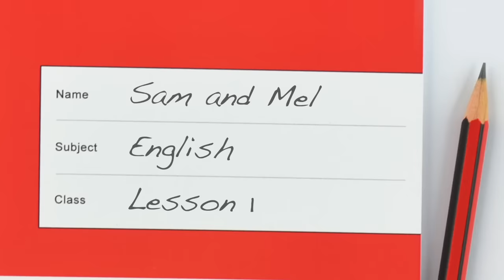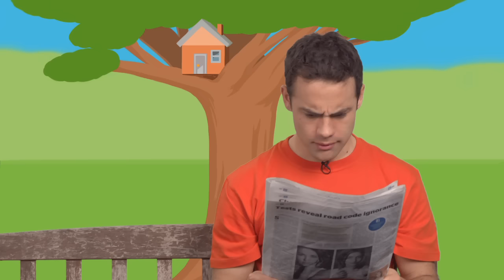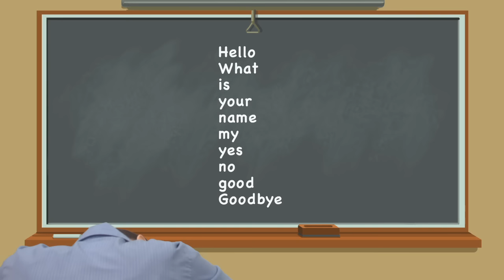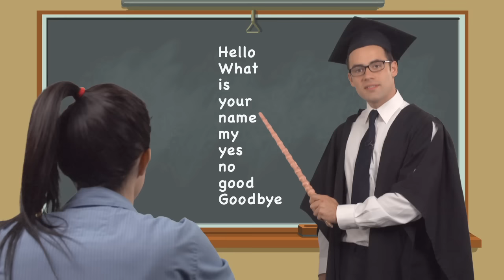Lesson 1 - Sam and Mel English for Children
Sam and Mel English for Children is the best way for children to learn English, not just watch it and hear it.

In lesson 1 Sam meets Mel for the first time and Vicky and Sam have trouble pronouncing each others names.

About 'Sam and Mel'
Sam and Mel is a fun way for children to learn English online. The video course is made up of fun interactive lessons that encourage children to speak through...

1. Watching and hearing English used in everyday situations by native English speakers.
2. Learning new words with gestures, pictures and recognition reading.
3. Singing songs in English.
4. Engaging with numerous English video exercises.